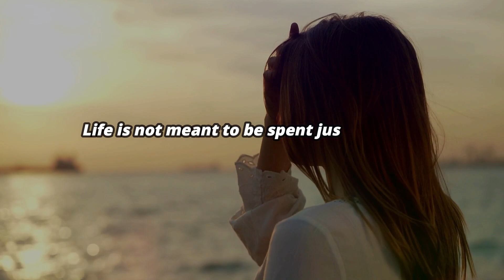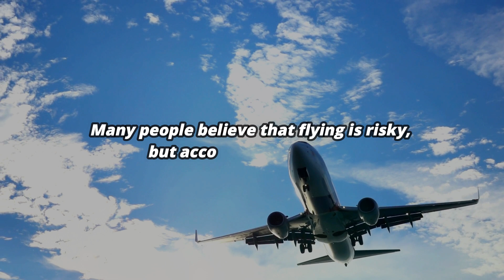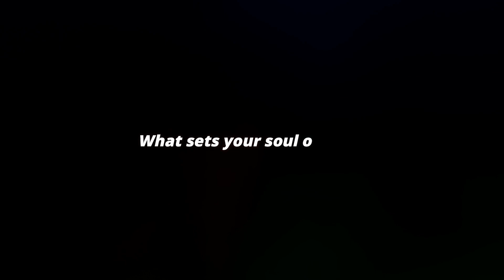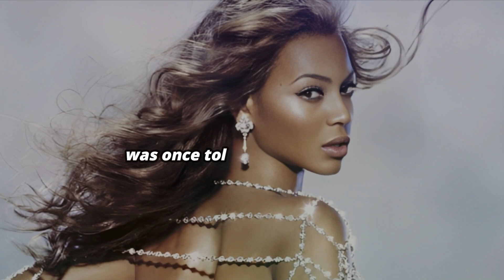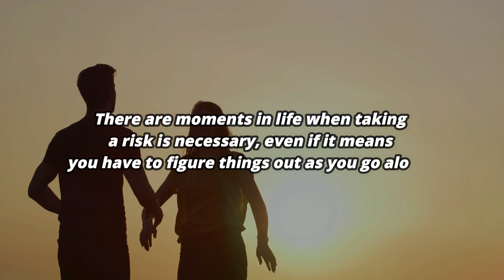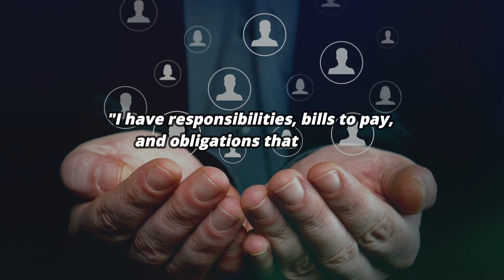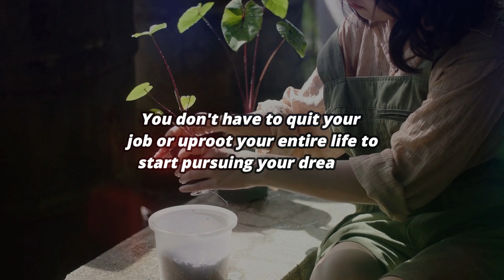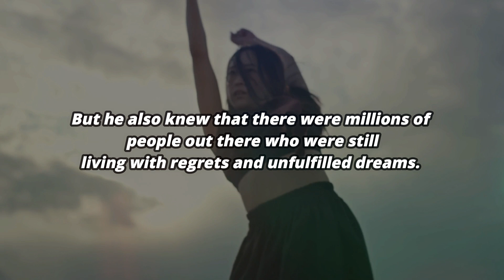Everybody Dies, But Not Everybody Lives | A Message for Living Life to the Fullest (MUST WATCH)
Everybody Dies, But Not Everybody Lives | A Message for Living Life to the Fullest

Welcome to a transformative journey that will challenge your perspective on life and ignite a fire within you. In our powerful video, "Everybody Dies, But Not Everybody Lives," we dive deep into the essence of existence and explore the significance of embracing every moment. Prepare to be inspired as we unravel the secrets to living life to the fullest. This life-changing message will awaken your spirit, break free from the ordinary, and propel you towards a life of fulfillment and purpose.

In a world that often seems consumed by routine and mediocrity, it's easy to lose sight of the profound beauty and potential that life holds. We all share a common fate: mortality. Everybody dies. However, what sets individuals apart is their ability to truly live.

Our video serves as a powerful reminder that life is not merely about existing but about embracing the vast opportunities and experiences that come our way. It challenges the notion of settling for a mundane existence and urges viewers to break free from the shackles of fear, doubt, and societal expectations. It's a wake-up call to seize every moment, to make a difference, and to leave a lasting impact on the world.

The journey towards living life to the fullest begins with a shift in mindset. It requires a conscious decision to step out of our comfort zones, to embrace uncertainty, and to pursue our passions with unwavering determination. Our video delves into the stories of individuals who have defied the odds, overcome obstacles, and truly lived. Through their inspiring examples, we learn that life's richest experiences often lie beyond the boundaries of familiarity.

Living life to the fullest is not about reckless abandon or constant pursuit of thrills. It's about finding meaning and purpose in our everyday existence. It's about nurturing relationships, pursuing personal growth, and leaving a positive impact on others. Our video explores the power of gratitude, compassion, and mindfulness in creating a life of significance.

As the video unfolds, you will witness awe-inspiring visuals that showcase the magnificence of the world we inhabit. From breathtaking landscapes to vibrant cityscapes, each scene serves as a reminder of the beauty that surrounds us. It encourages viewers to open their eyes to the wonders of nature, to appreciate the diversity of cultures, and to seek out new experiences that broaden their horizons.

But living life to the fullest is not without its challenges. Our video acknowledges the inevitable setbacks and struggles that we all face along the way. It emphasizes the importance of resilience, perseverance, and self-belief in overcoming adversity. Through powerful storytelling and relatable examples, we aim to empower viewers to face their fears, learn from failures, and continue moving forward with unwavering determination.

At its core, "Everybody Dies, But Not Everybody Lives" is a call to action. It urges viewers to evaluate their own lives, to question the status quo, and to make conscious choices that align with their deepest desires and values. It reminds us that time is fleeting and that each passing moment is an opportunity to create a life worth living.

We provide regular updates, inspiring stories, and practical advice on personal growth, mindfulness, and achieving a sense of purpose. Our vibrant community of like-minded individuals will be there to support and inspire you every step of the way.

In conclusion, "Everybody Dies, But Not Everybody Lives" is more than just a video. It's a catalyst for change, a guiding light that empowers you to break free from the ordinary and embrace a life of passion, purpose, and fulfillment